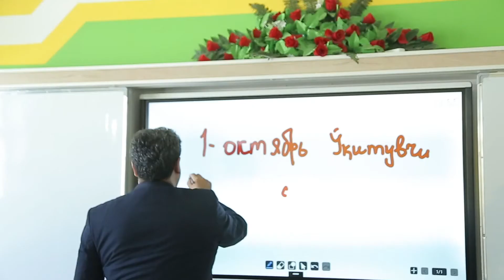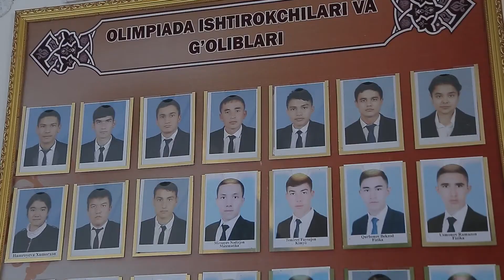Qorako'l matematika maktabi